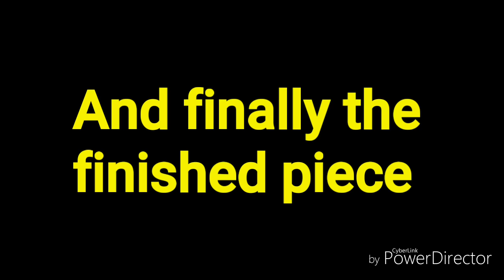Manequine Challenge Wedding Style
Manequine Challenge took place in The Landmark Hotel Carrick on Shannon at Brian and Sineads Wedding. After a few mishaps we finally got it right. Enjoy...